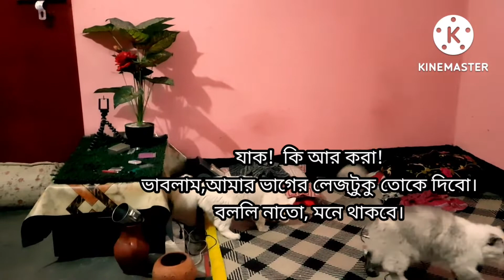Cat loves flower?